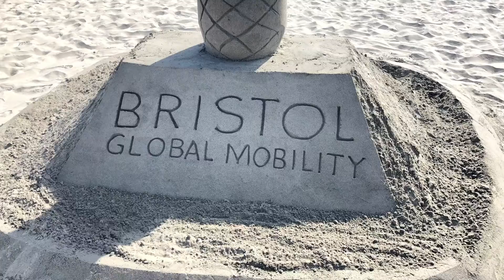Beach days!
So I was cleaning out my phone and some of my server storage, when I came across this video. So I thought I’d preserve it on YouTube. Just over a years time. Twice on the pacific in San Diego, the Caribbean Sea at Isla Mujeres, Mexico, and the South China Sea in Da Nang, Vietnam. I sometimes don’t realize how blessed the past couple of years have been. The world is a beautiful place.